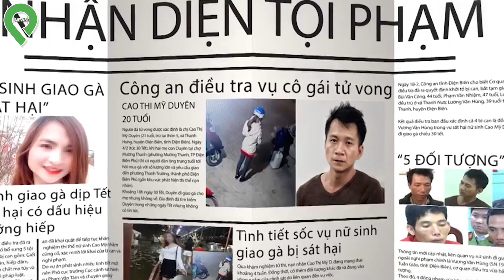BÍ ẨN: Cha "Nữ Sinh Giao Gà" Xin KHÔNG TỬ HÌNH 6 Bị Cáo